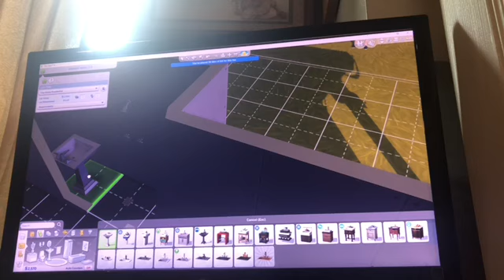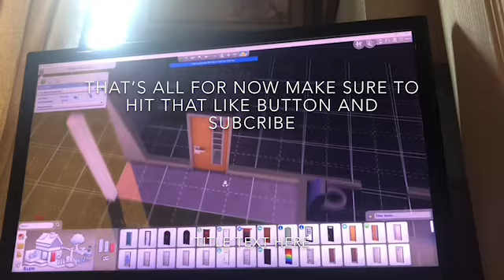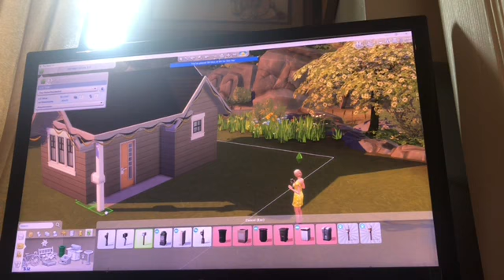The Sims 4 Under 5K House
Hey y’all
Welcome back!! I am so so sorry I didn’t post yesterday I was extremely busy and things didn’t work out very well to post :( Don’t worry a video will post tomorrow as Minecraft Tuesday and hopefully Thursday Thanks for everything!